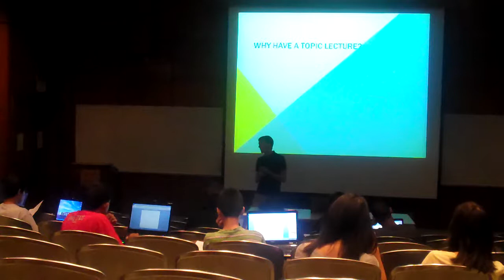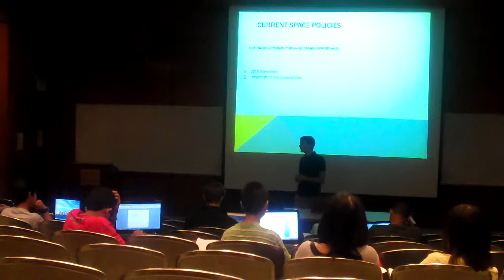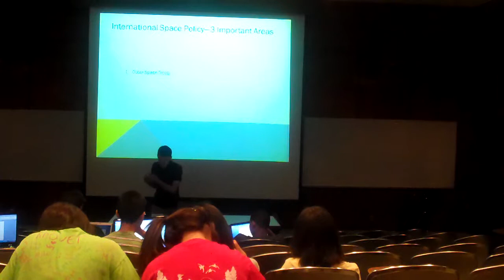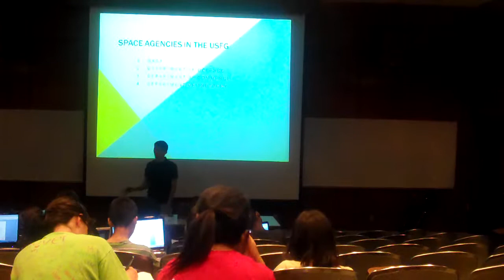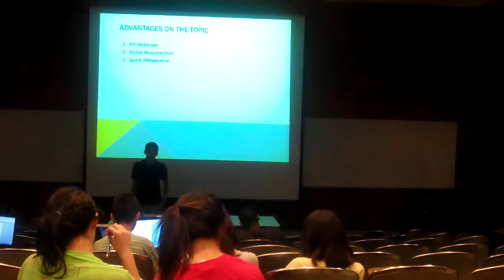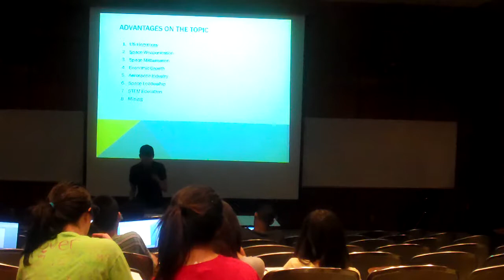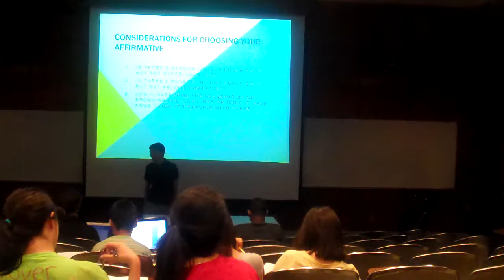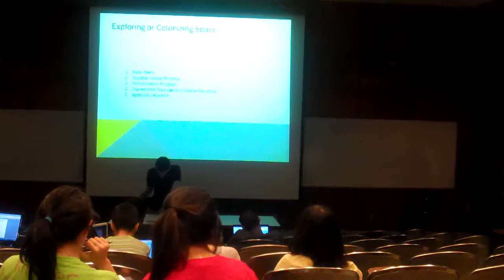Aff Case Areas (Ross Garrett at the 2011 Samford Summer Debate Institute)